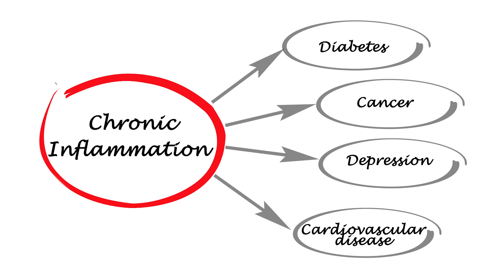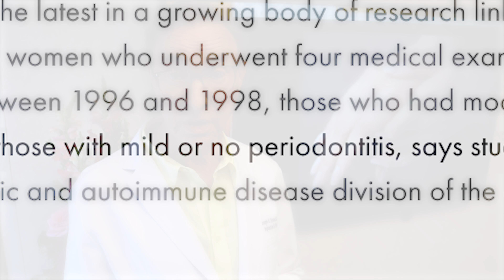Swollen & Bleeding Gums Linked To Rheumatoid Arthritis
We all know that your mouth is the gateway to your body, but we now know that the bacteria in your mouth can get into your bloodstream and cause serious systemic problems. One of those complications is rheumatoid arthritis.

It is generally believed that the bacteria that live on and in the human body are mostly useful and protective – helping with digestion and protecting against pathogens and swelling. However, there are some harmful bacteria living in our mouths as well. There are complex connections between the immune system and bacteria in the mouth, lungs and intestinal tract. These connections led to further research on the link between rheumatoid arthritis and gum disease.

RECENT DISCOVERY LINKS GUM DISEASE AND RA

Researchers recently discovered that a specific bug or bacteria in gum infections are the same ones that cause RA. This bug in turn triggers the production of certain proteins, which are suspected of activating
problems in the immune system – leading directly to RA. The researchers also found that bone erosion and tissue damage in both diseases are caused by similar inflammatory processes. This adds to the data already
showing that rheumatoid arthritis is linked to gum health.

These latest findings will have important implications in determining the root cause of RA, as well as hopefully preventing and treating it in the future. Technological advancements in both dentistry and medicine offer hope for people with RA and other inflammatory diseases. Staying educated about the advancements and treatments available to you is the key to helping treat and control your arthritis. Take advantage of all of the on-line educational resources about Rheumatoid Arthritis and keep in contact with your doctor for new treatments or ways to control your symptoms.

If you are a new patient, we require that a $25 deposit be made prior to your appointment in order to reserve your time.

Instagram arthritis The information contained in the multimedia content (“Video Content”) has been made available for informational and educational purposes only. Joseph R. Nemeth, DDS & Associates does not make any representation or warranties with respect to the accuracy, applicability, fitness, or completeness of the Video Content. Joseph R. Nemeth, DDS & Associates does not warrant the performance, effectiveness or applicability of any sites listed or linked to in any Video Content. The Video Content is not intended to be a substitute for professional medical advice, diagnosis, or treatment. Always seek the advice of your physician or other qualified health provider with any questions you may have regarding a medical condition. Never disregard professional medical advice or delay in seeking it because of something you have read or seen on the Site. Joseph R. Nemeth, DDS & Associates hereby disclaims any and all liability to any party for any direct, indirect, implied, punitive, special, incidental or other consequential damages arising directly or indirectly from any use of the Video Content, which is provided as is, and without warranties.